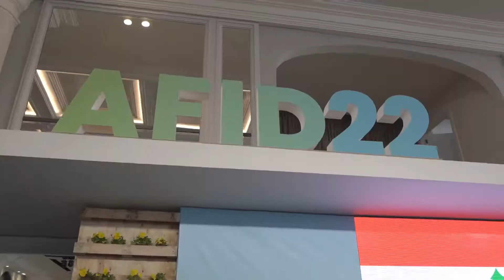Agri-Food Innovation Days 2022